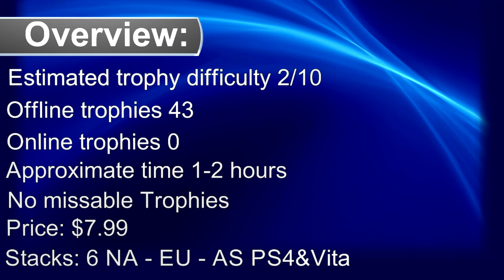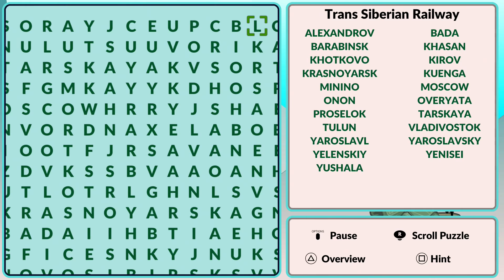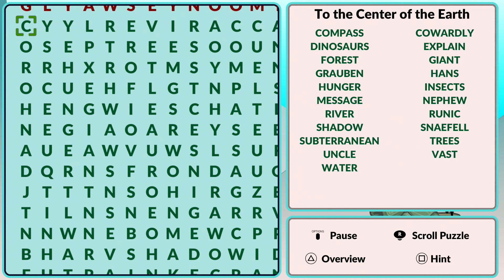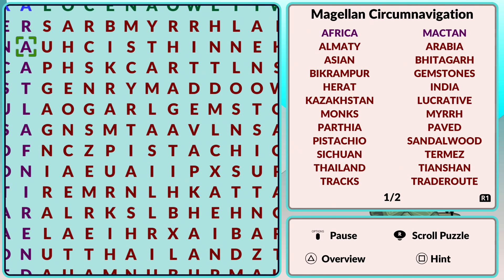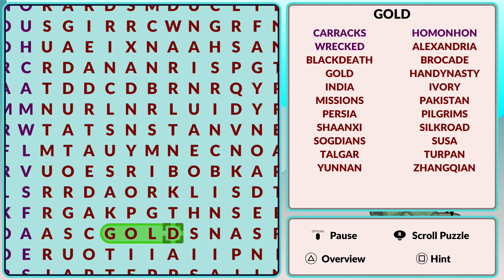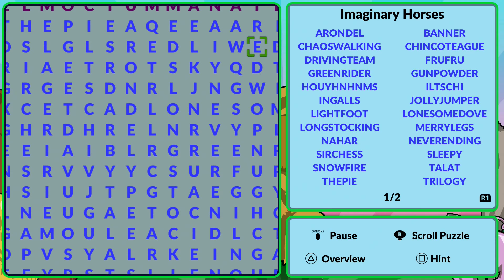Epic Word Search Collection Platinum Walkthrough | Trophy Guide - PS4 & Vita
🏆 Sixth Sense 00:35
Just a Few Thousand To Go 00:50
Side Mission 00:55
Quest Marker 01:10

Hidden Words:
EPIC FOOD WORD SEARCH
CREPE 01:21
WHEY 01:48
EDAM 02:13
DOUGHNUT 02:35
PENNE 02:53
 SAKE 03:14
KUMQUAT 03:37
SWISSROLL 03:57

EPIC JOURNEYS WORD SEARCH
GRAVITY 04:35
TSAR 05:03
ISTANBUL 05:34
TOLKIEN 05:53
KANGAROO 06:16
CRYPTOGRAM 06:42
STRAIT 07:17
GOLD 07:42

EPIC ANIMALS WORD SEARCH
ONOMATOPOEIA 08:20
CROCODILE 08:56
DUCK 09:26
CLOUD 09:46
SWARM 10:13
PRAWN 10:39
FIREFLY 10:59
POODLE 11:28

EPIC SPORTS WORD SEARCH
PIZZA 12:01
ELEVATOR 12:30
BASEJUMPING 13:07
SLALOM 13:37
UNIFORM 14:08
ELEVEN 14:34
TENNIS 15:10
BOWLING 15:39